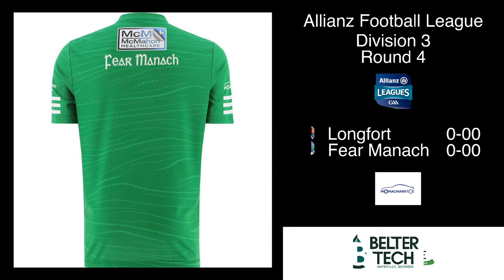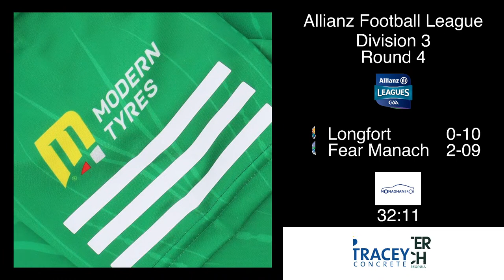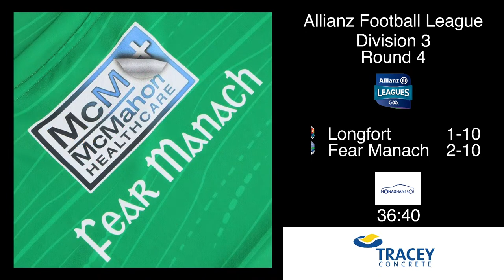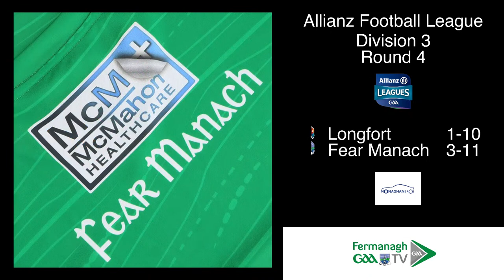Monaghan Bros Fermanagh GAA TV & Radio - Allianz League Division 3 - Longfort v Fear Manach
Live Commentary on Monaghan Bros Fermanagh GAA Radio from Longford  in the Allianz Football League Division 3 Round 4 clash between Longfort & Fear Manach.
Join Ciarán Maguire & Peter McGinnity for all the action.